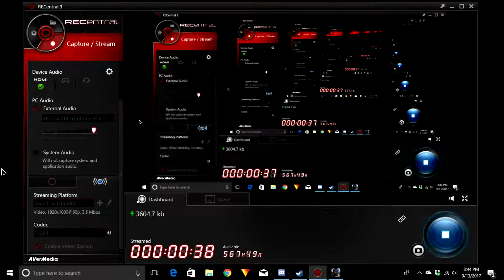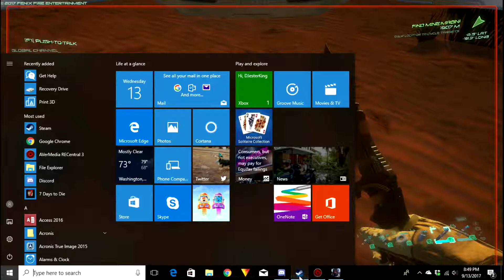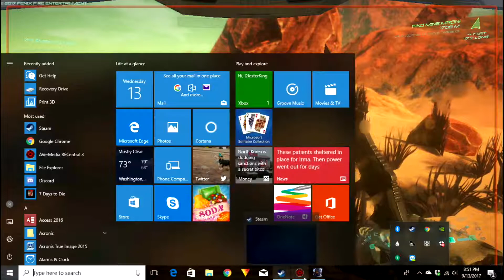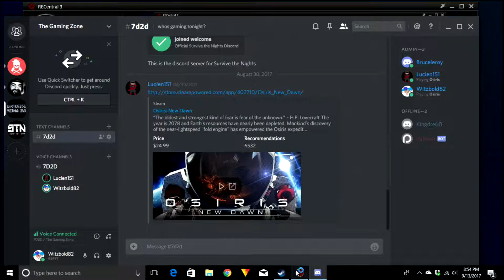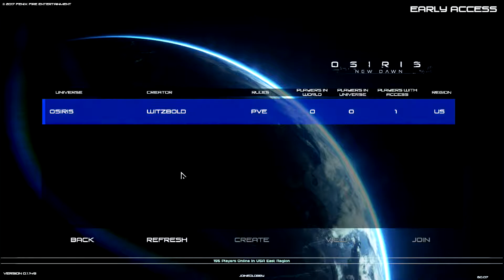Osiris New Dawn Ep1 Multiplayer